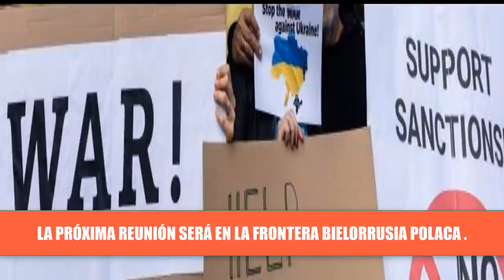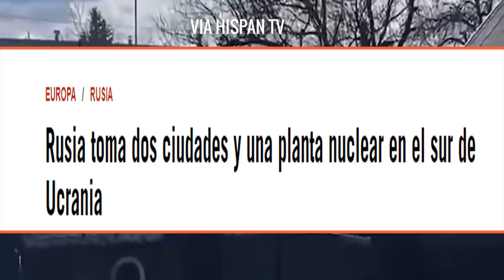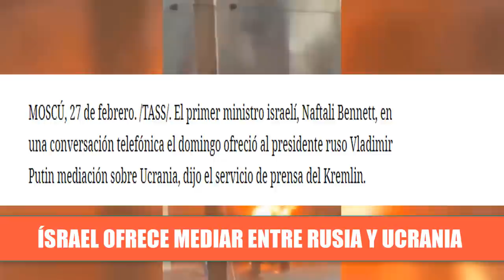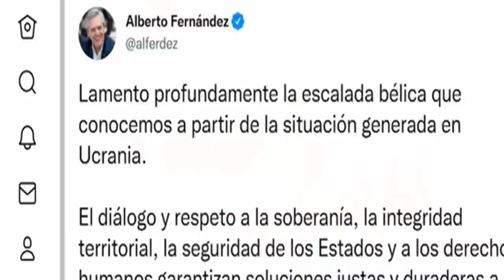PUTIN EEUU IMPERIO MENTIRA GUERR4 RUSIA UCRANIA NOTICIAS INTERNACIONALES 1 DE MARZO DE 2022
Declaraciones Vladimir Putin sobre las sanciones impuestas de Occidente.